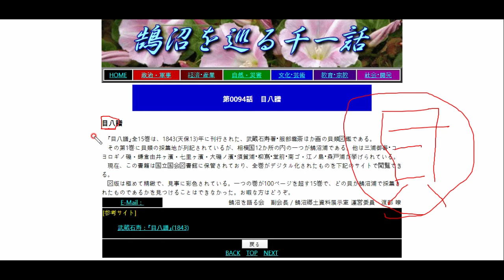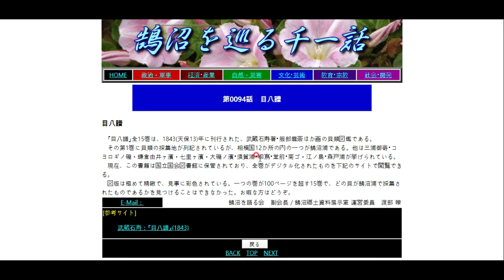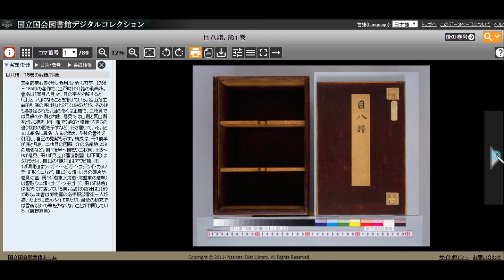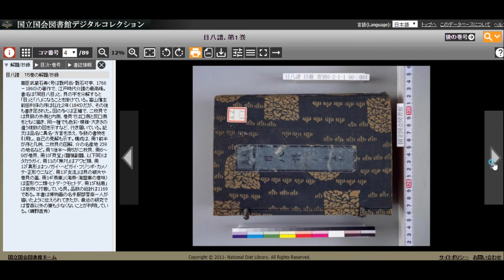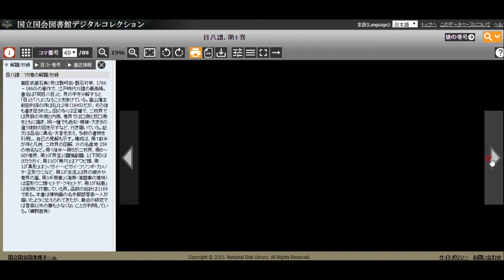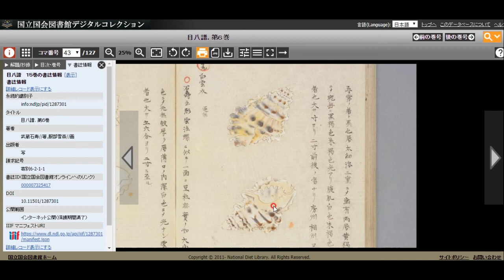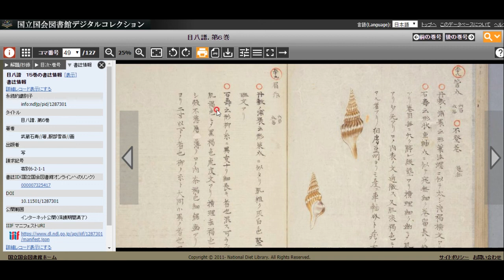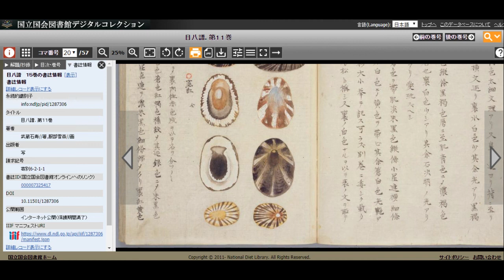일본의 극도로 세밀한 어패류 도감 - '목팔보'를 소개합니다.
도감의 천국 일본! 무려 1843년도에 간행된 일본의 아주 아름답고 세밀한 어패류 도감을 소개합니다